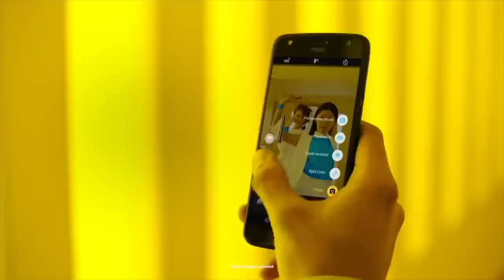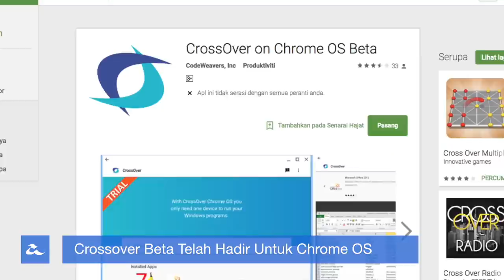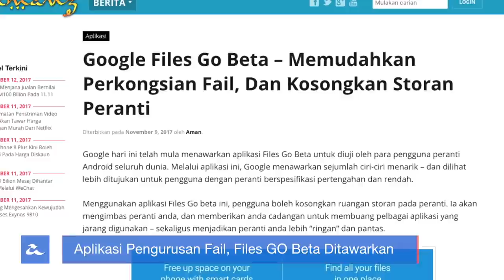Mingguan Amanz - Intel Radeon, Moto G5S Plus, Twitter 280 Aksara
Lenovo Mobile Malaysia kini telah melancarkan dua telefon pintar baru untuk pasaran tempatan, iaitu Moto G5S Plus pada harga RM999, selain Moto X4 yang hadir dengan sokongan kalis air pada harga RM1899.

Selain Lenovo, pihak Huawei telah pun mengumumkan yang mana mereka akan mula menjual Huawei Mate 10 Pro di Malaysia pada 24 November pada harga RM3099.

Dengan keadaan banjir di Pulau Pinang, Samsung dan Uber mengumumkan inisiatif masing-masing dalam memudahkan pengguna mereka di kawasan yang terjejas dengan banjir.

Western Digital turut telah mengumumkan kad mikro-SD bersaiz 400GB pada harga RM1499, iaitu salah satu kad mikro-SD dengan storan paling besar di dunia.

Intel dan AMD membuat kejutan pada minggu ini apabila mereka mengumumkan kerjasama dan cip Intel Core bakal diintegrasikan dengan sokongan grafik Radeon - dan dijangka hadir pada komputer riba baru pada 2018 kelak.

Dan akhir sekali, Twitter kini meningkatkan had kepada 280 aksara, sekaligus membolehkan anda berkongsi lebih banyak perkara dalam sesuatu Tweet.